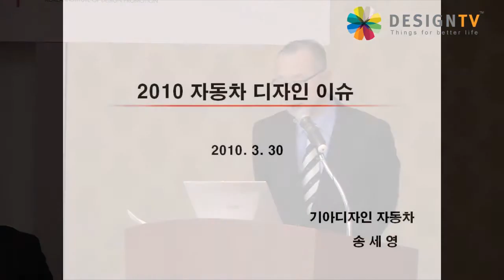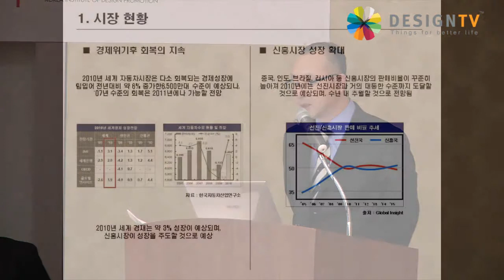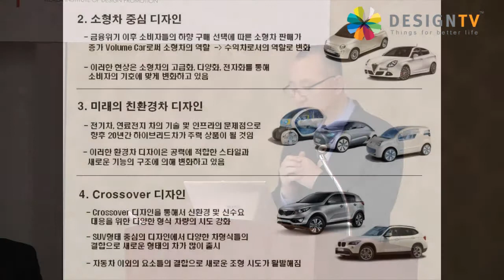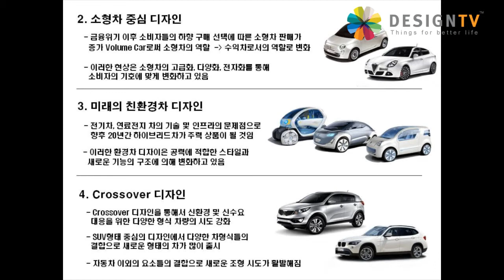Design Trend 2010, KIA Motors, Se-Young Song